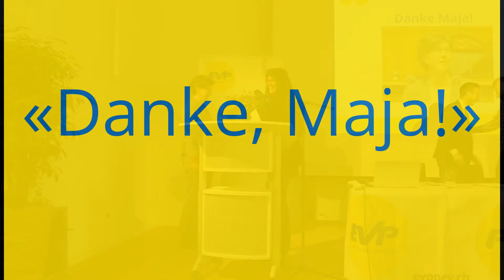Abschied von NR Maja Ingold | Marianne Streiff | EVP Schweiz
Evangelische Volkspartei der Schweiz
Parti Evangélique Suisse